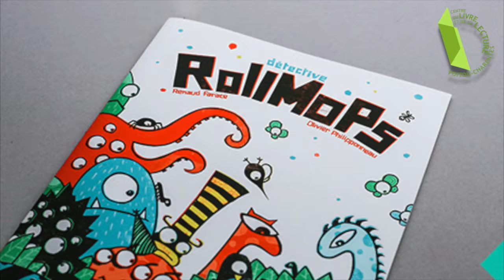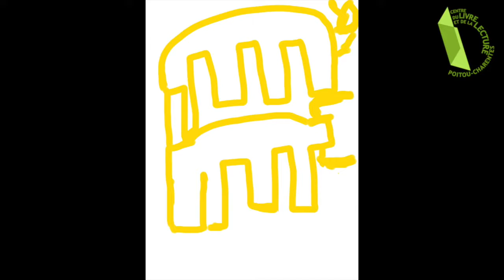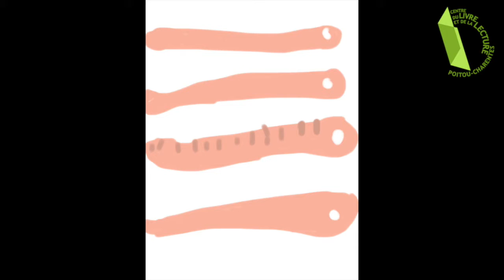Rollmops - adaptations numériques